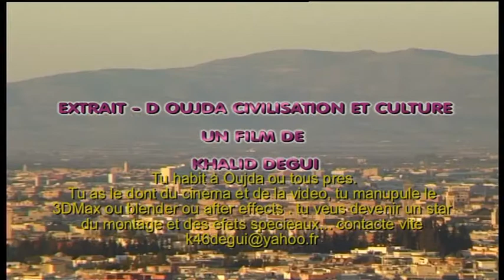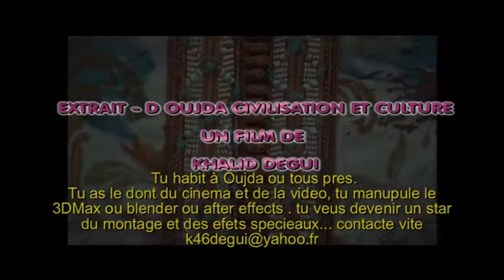oujda culture.avi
voulez vous devenir un star des( special effects), alors venez vite me contacter
peut etre vous allez devenir professionels / oujda et region/ n hisitez pas, c est un business *